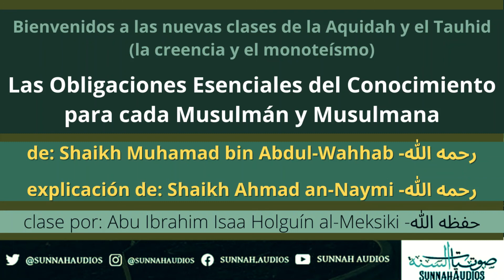Clase 4: Las Obligaciones Esenciales para cada musulmán -Shaikh Muhamad bin Abdul-Wahhab -رحمه الله